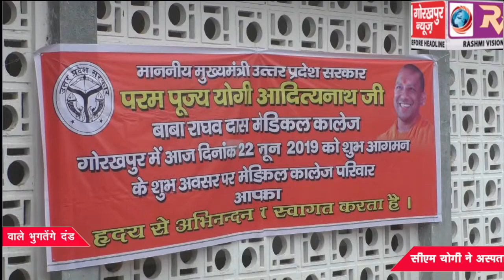इंसेफ्लाइटिस एवं विषाणु जनित रोगों के प्रति बरतें विशेष सावधानी, लापरवाही करने वाले भुगतेंगे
इंसेफ्लाइटिस एवं विषाणु जनित रोगों के प्रति बरतें विशेष सावधानी, लापरवाही करने वाले भुगतेंगे दंड, सीएम योगी ने अस्पतालों में साफ सफाई और स्वच्छ पेयजल को लेकर विशेष सावधानी बरतने के दिए निर्देश